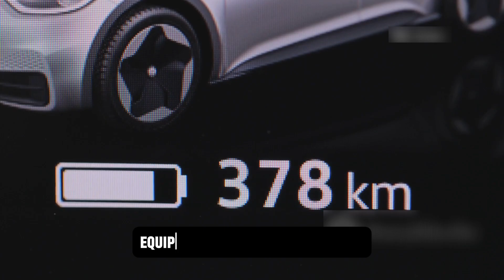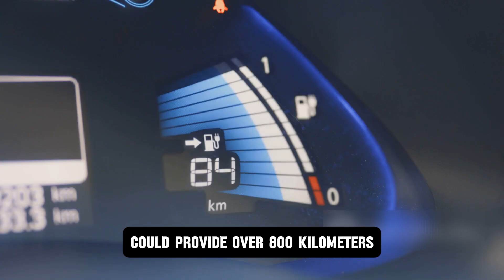CATL New Solid State Battery With 12 Times Charging Speed Begin Mass Production